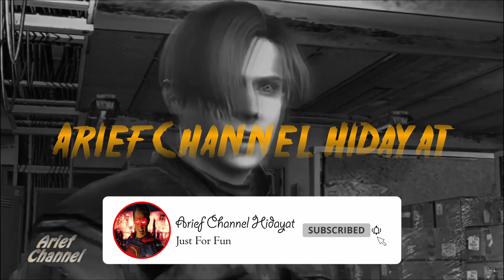ONE PIECE ODYSSEY Gameplay chapter 7 Assemble!! Straw hat Pirates - Mod level 99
Played on : PC/PS/NINTENDO
Difficulty : Normal
Developer : ILCA, Inc
Mod : level 99

One Piece Odyssey is a turn-based role-playing game in which players control Monkey D. Luffy and the Straw Hat Pirates. Every playable character has a unique ability in line with their powers, which are used for traversal, collecting items, and solving puzzles. After engaging an enemy in the field, the game transitions to the battle screen, where the characters' actions are controlled using menu commands. The combat system revolves around "Scramble Area Battles" system, where battles are divided into several areas.